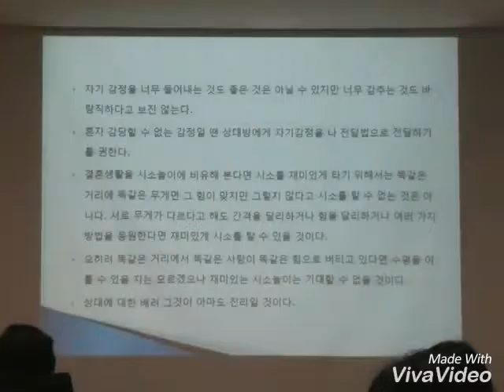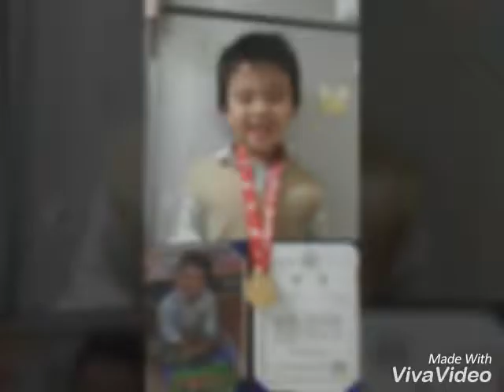My Life of 2016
seminars, family & friends